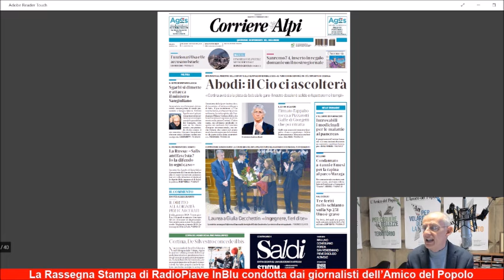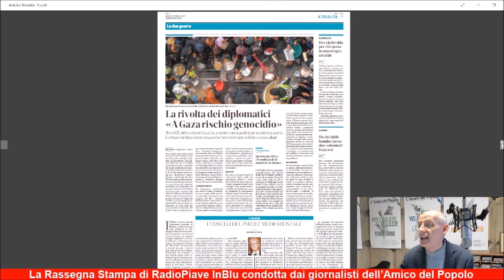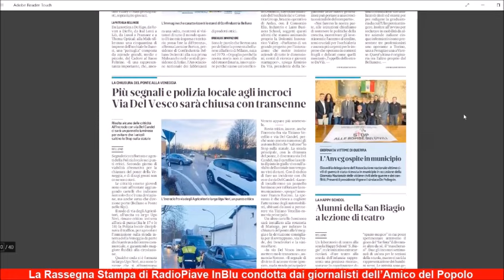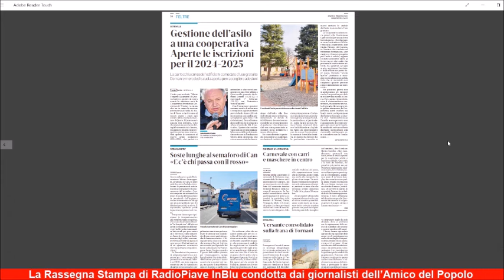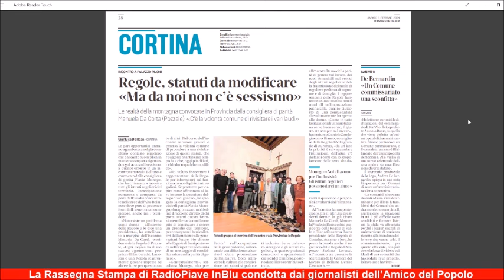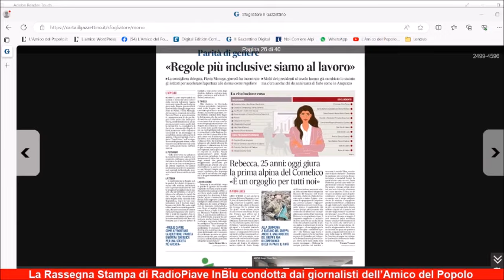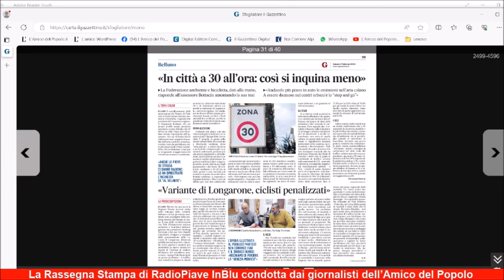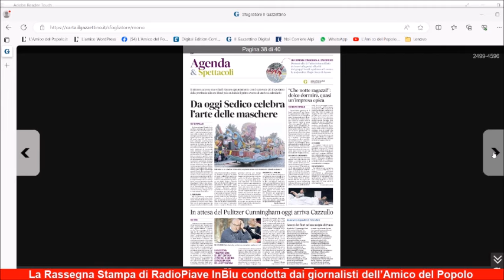Incidente stradale con 3 feriti in Zoldo La rassegna stampa di sabato 3 febbraio 2024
Uno scontro frontale fra due auto tra Forno di Zoldo e Dont ieri ha bloccato la strada provinciale 251 per circa due ore, dalle 18 alle 20, e ha provocato il ferimento di tre persone: un sessantenne zoldano che è stato trasportato all’ospedale di Treviso in gravi condizioni e un padre e sua figlia dell’Alpago che sono stati invece ricoverati all’ospedale di Belluno. Questa la notizia di apertura della rassegna stampa di RadioPiave inBlu di oggi, sabato 3 febbraio, condotta dai giornalisti dell’Amico del Popolo (al microfono Carlo Arrigoni). Tra le altre news da segnalare quella relativa alla firma del contratto per la costruzione della nuova pista da bob a Cortina d’Ampezzo con le rassicurazioni del ministro Abodi rispetto alla possibilità di convincere il Comitato olimpico internazionale della fattibilità dell’iniziativa. Da evidenziare poi, tra le tante cronache, quelle relative alle prime iniziative di carnevale e quelle dedicate alle manifestazioni mondiali di sci paralimpico e di ski cross svoltesi a Cortina d’Ampezzo e ad Alleghe.